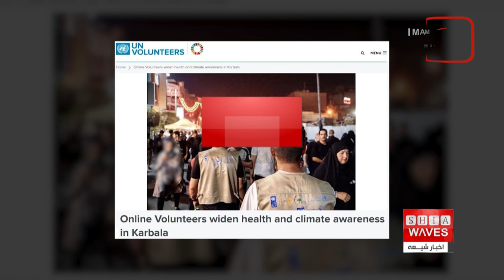خبر ترور سید حسن نصرالله در حملات هوایی اسرائیل تایید شد و دیگر اخبار روز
خبر ترور سید حسن نصرالله دبیر کل حزب الله لبنان در حملات هوایی اسرائیل تایید شد. این حملات که با هدف زیرساخت‌های حزب‌الله انجام شد، واکنش‌های گسترده‌ای در منطقه و جهان به همراه داشت. همچنین، سازمان عفو بین‌الملل خواستار پیگیری نقض حقوق بشر در افغانستان و پاسخ‌گو کردن طالبان شده است. در ادامه نیز دیدار حجت الاسلام والمسلمین ادیب هندی با آیت الله العظمی شیرازی و گزارش فعالیت‌های داوطلبان عراقی در مراسم اربعین حسینی مورد بررسی قرار می‌گیرد.
👁 تماشا کنید و نظرات خود را به اشتراک بگذارید!
برای عضویت، به لینک زیر مراجعه فرمایید👇
 00:00 - خبر ترور سید حسن نصرالله
00:30 - واکنش‌های بین‌المللی و تحلیل اوضاع منطقه
00:45 - عفو بین‌الملل و تلاش برای پایان‌دادن به نقض حقوق بشر در افغانستان
02:20 - دیدار آیت الله شیرازی و حجت الاسلام ادیب هندی
02:55 - تشکر سازمان بین‌المللی داوطلبان از جوانان عراقی در اربعین

ترور سید حسن نصرالله، حقوق بشر در افغانستان، عفو بین‌الملل، حجت الاسلام ادیب هندی، آیت الله العظمی شیرازی، داوطلبان عراقی، زیارت اربعین، تغییرات آب و هوایی، طالبان، نقض حقوق زنان، سازمان بین‌المللی داوطلبان، زیارت حسینی، اقدامات بشر دوستانه.